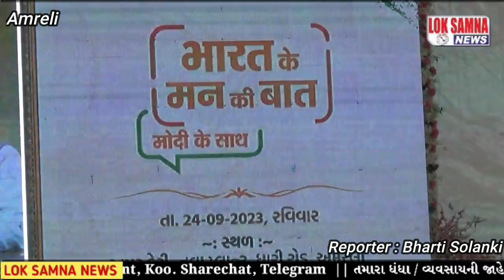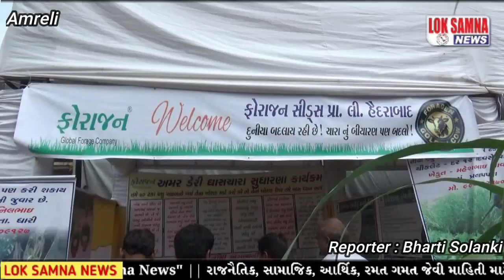અમરેલી જિલ્લા સહકારી સંશ્થા ઓ ની વાર્ષિક સાધારણ સભા અમરડેરી માં યોજાય